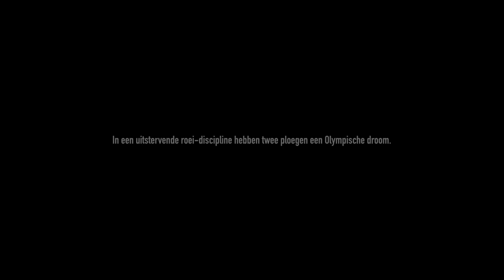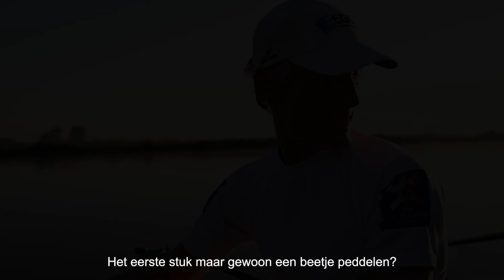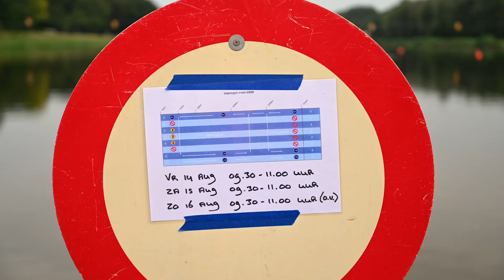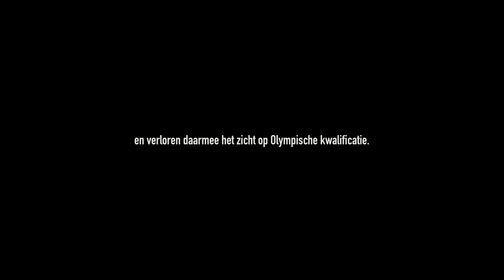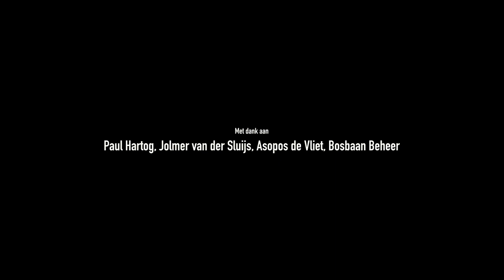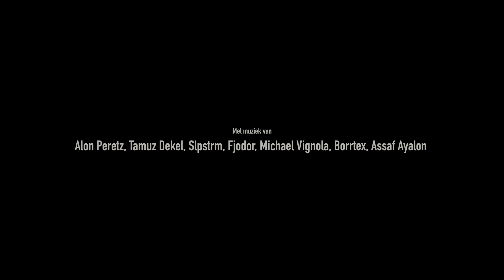De Laatste Lichting: vier roeiers hebben een olympische droom. - Last of the Lightweights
Roeien - In de documentaire 'De Laatste Lichting' nemen roeiers Bart en Ward het op tegen Obbe en David. Beide ploegen willen de Olympische Spelen bereiken. Daarvoor moeten ze tegen elkaar roeien, om te beslissen wie namens Nederland uitgezonden wordt naar de Europese Kampioenschappen.

Rowing - In the documentary 'The Last of the Lightweights' rowers Bart and Ward take on Obbe and David. Both crews want to reach the Olympics. To do so, they have to race each other to decide who will represent the Netherlands at the upcoming European Championships.

Edited bij Erwin Prins.